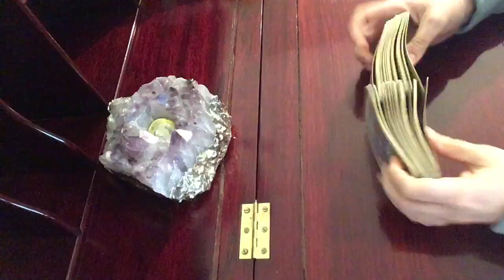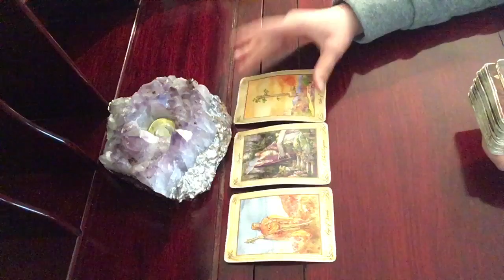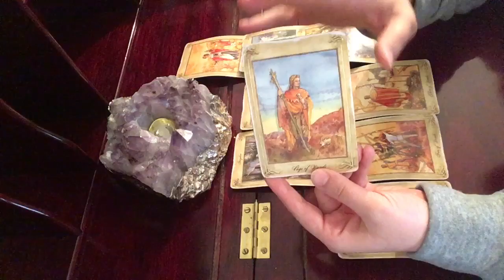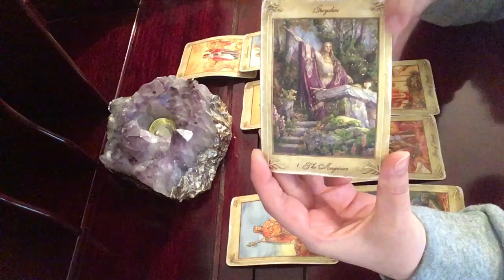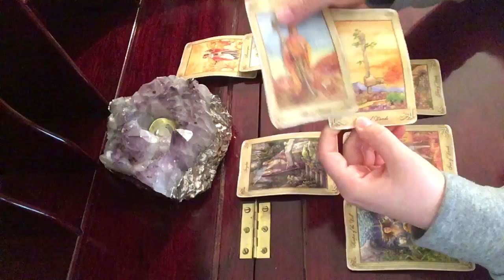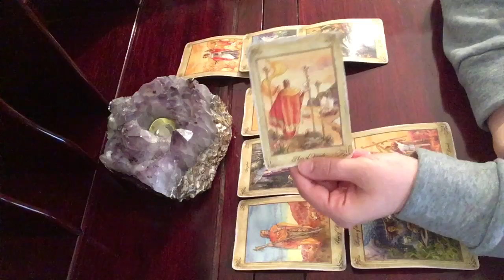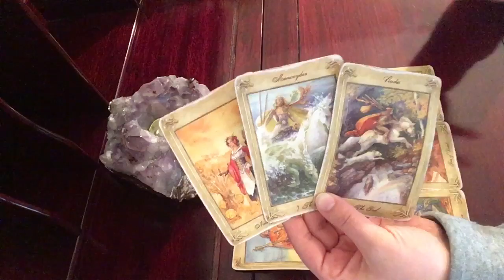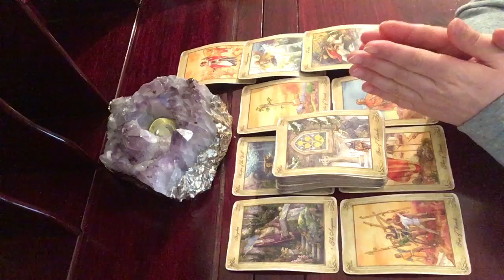Sagittarius March 1-10, 2019 ~ Taking Divine Gifts ~ Tarot Reading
Private Reading or Private Meditation-